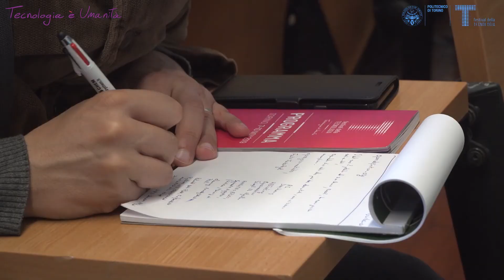Pillole di FdT | Open Data bene comune